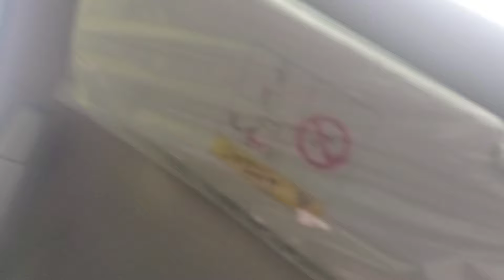Nomadic life in the cave in the most difficult conditions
this episode of Nomadic Chronicles , delve into a stirring narrative where the remnants of past relationships entangle with the law , resulting in the ex - husband's arrest and the consequential liberation of the children . The video navigates through the emotional turmoil , the quest for justice , and the resilient spirit of the nomadic community that surrounds this captivating tale . Through the lens of nomadic life , explore the complex interplay of personal histories , familial bonds , and the prevailing quest for a harmonious existence . into the myriad♥️😭
Subscribe to our channel to venture deeper into the myriad narratives that form the tapestry of nomadic life , each story an exploration of human emotions and the undying spirit of community .

00:00: Tribe Horror Story : A Tribal Mother Is Worried About Her Child Being Stolen Prev

01:00Nomadic Lifestyle: The Bride's Resilience During the Toughest Month T

02:09Nomad life : A fierce conflict between Ashraf and her husband over the ownership of hou ... thousand views 3 weeks ago

04:58: Tribe Horror Story : A Tribal Mother Is Worried About Her Child Being Stolen Visited 2 months ago

08:48Nomadic mother wounded their child

09:00nomad life

09:58nomad life in iran nomad life in america nomad

10:24life in siberia nomad lifestyle usa nomad life in india nomad

12:00documentary nomad life in afghanistan

20:24Don't miss this story
Hello

8:05in a fit of rage . With no fixed destination in mind , they embark on a journey of uncertainty and survival . The family sets up camp in various locations , constantly on the move , seeking solace and a sense of belonging .

2:24Through their nomadic lifestyle , they learn the true meaning of freedom . They realize that home is not a physical place but a feeling of belonging within their hearts . They find solace in the open road , embracing the unknown with open arms .

4:24Their nomadic journey may have come to an end , but the lessons they learned will forever shape their lives . They carry the spirit of adventure , resilience , and love wherever they go , cherishing the memories of their nomadic past .

12:24Despite the hardships , the family finds joy in the simplicity of their existence . They dance around campfires , sharing stories and laughter under the starlit sky . The bond between them grows stronger , their love and support unwavering .